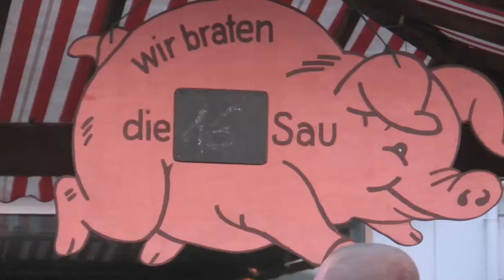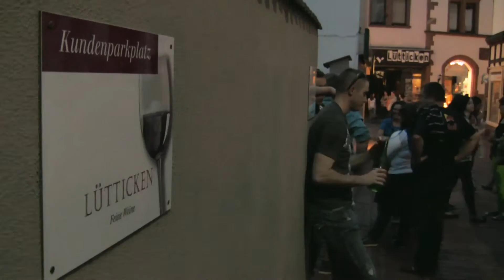Wittlich Pig Fest 2013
Check out last year's Pig Fest in Wittlich, Germany. Be sure to visit this amazing festival starting in mid-August. This video is just three guys absorbing a little German culture...and absorbing a lot of German wine.